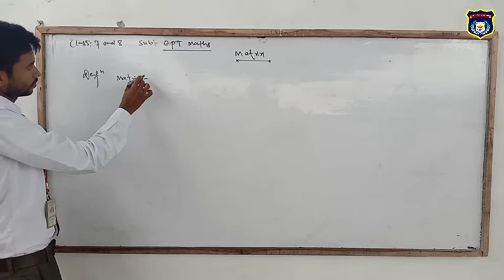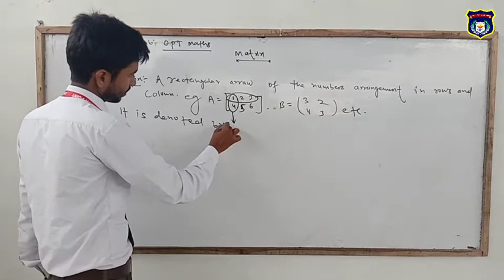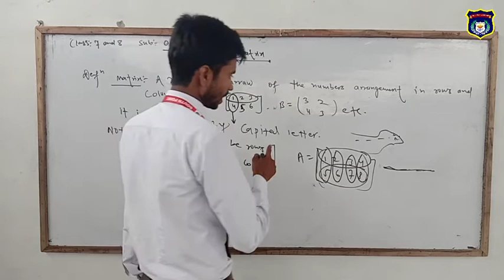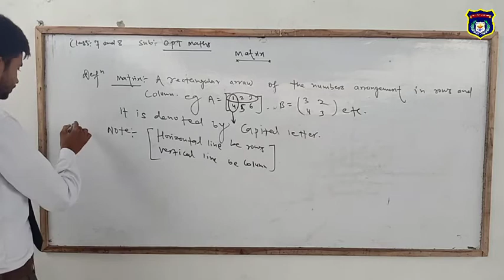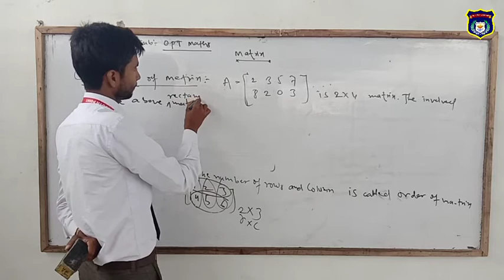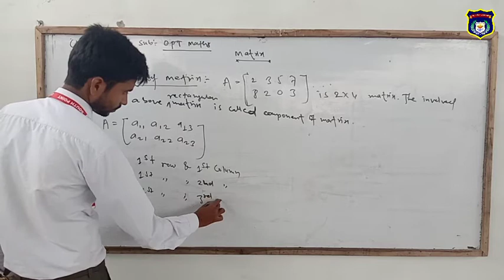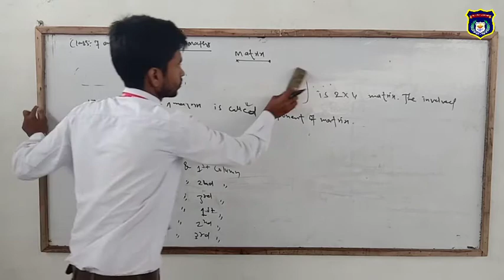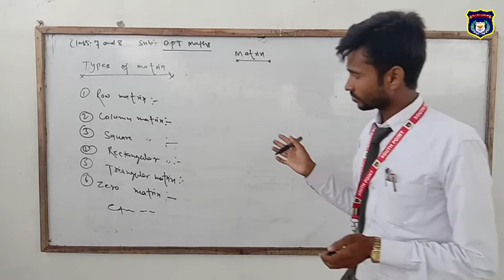Online Classes Opt.Maths (Class 7 and 8)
By Mukesh Sir (SPEBS)